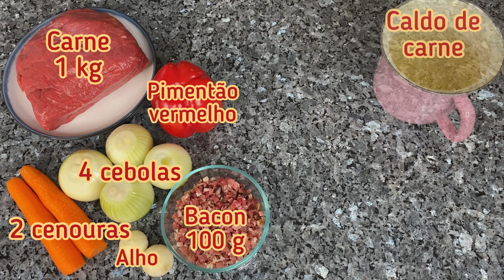GOULASH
Ingredientes:

 - Carne - 1 kg
 - 4 cebolas
 - 2 cenouras
 - Pimentão vermelho
 - Bacon - 100 g
 - Alho - 6 dentes
 - Caldo de carne - 1 1/2 xícara
 - Vinho tinto - 3/4 xícara
 - Paprika em pó (doce e defumada) - 1/3 xícara
 - Farinha - 1/3 xícara
 - Creme de leite - 1/2 xícara
 - Molho de tomate - 1 1/2 colher de sopa
 - Manjerona - 1/2 colher de sopa
 - Pimenta do reino - 1/2 colher de chá
 - Sal
 - 2 folhas de louro

 Preparação:

 * Corte a carne em cubos pequenos;
 * tempere a carne com um pouco de sal e pimenta-do-reino e misture bem;
 * adicione um pouco de farinha e novamente misture tudo muito bem para que toda a carne seja coberta com farinha;
 * corte todos os vegetais;
 * frite um pouco de bacon em uma frigideira até que esteja levemente marrom e reserve;
 * frite a carne com um pouco de óleo e reserve;
 * em uma panela, adicione a cebola e o alho e frite até que estejam ligeiramente dourados;
 * adicione páprica doce e defumada e mexa bem, cobrindo as cebolas e o alho;
 * retire os vegetais para uma panela grande, adicione o pimentão, a cenoura, a manjerona, a pimenta-do-reino, 2 folhas de louro e misture tudo bem;
 * despeje caldo de carne e vinho tinto;
 * adicione um pouco de pasta de tomate, misture bem e leve para ferver;
 * adicione o bacon e a carne que sobrou;
 * mexa para misturar tudo, cubra com uma tampa e volte a ferver em fogo baixo, mexendo ocasionalmente, raspando os lados, até que a carne esteja bem macia. Somente se a carne for cozida devagar e em fogo baixo ela ficará macia.  Isso levará cerca de 2,5 a 3 horas.  O molho fica com uma cor mais escura e um pouco mais espesso;
 * em seguida, desligue o fogo e acrescente o creme de leite;
 * em teoria, o goulash já está pronto.  No entanto, sugiro que deixe esfriar durante a noite (coloque na geladeira) e reaqueça o goulash no dia seguinte.  Isso aumentará o sabor e a consistência.  Você pode reaquecê-lo nos próximos dias, o goulash só vai melhorar.

 Aproveite! Bom apetite.